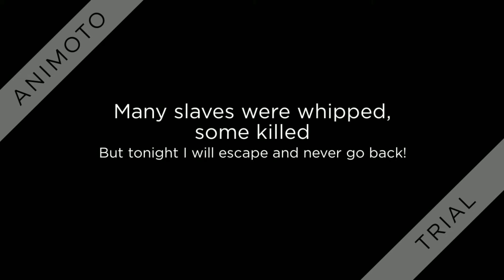Runaway, by Dee Phillips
Runaway, by Dee Phillips book trailer